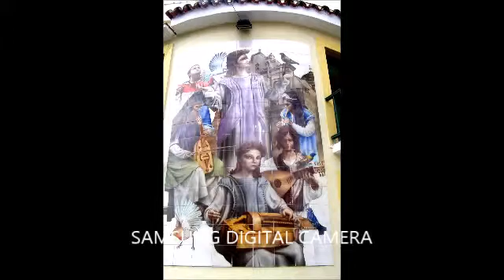Esta noche ha llovido-José Fco. Fdez. Juárez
Música trad. con rabel